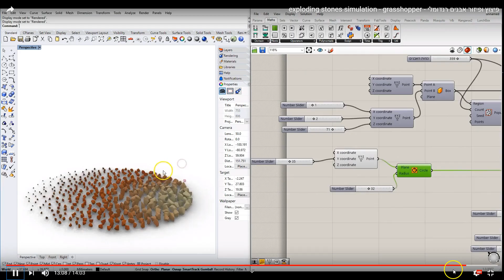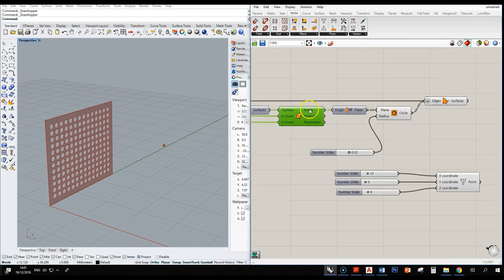סיכום קורס תכנון דיגיטאלי - מכללת אורט כפר סבא 2018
סיכום קורס תכנון פרמטרי בעזרת גראסהופר - GRASSHOPPER.
הועבר ע"י אדריכל מנחם שיינין במכללת אורט כפר סבא - 2018